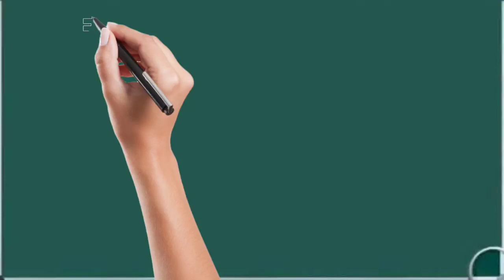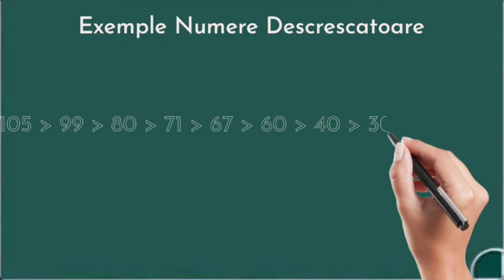Exemple Numere Descrescatoare , exemple exercitii matematica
numere descrescatoare
numere descrescatoare c++
dintre urmatoarele seturi de numere cel scris in ordine descrescatoare
numere consecutive descrescatoare
numere crescatoare si descrescatoare
fise cu numere crescatoare si descrescatoare
scrie 5 numere consecutive in ordine descrescatoare
afisare numere in ordine descrescatoare c++
scrieti in ordine descrescatoare urmatoarele numere intregi
scrie 5 numere consecutive in ordine descrescatoare astfel incit
scrie 5 numere consecutive in ordine descrescatoare astfel
numerele descrescatoare
nr descrescatoare
descrescător numerele
numere descompuse in baza 10
scrie cu cifre romane in ordine descrescatoare patru numere
h numar de inmatriculare
scrieti in ordine descrescatoare urmatoarele numere
n numere naturale
numere în ordine descrescătoare
zece numere sunt divizibile cu 6
z numere intregi
z numere
cate numere de 2 cifre distincte exista
cate numere de 2 cifre distincte se pot forma
cate numere de 3 cifre distincte exista
cate numere de 3 cifre distincte nenule exista
numere cu 6 divizori
cate numere de 6 cifre distincte se pot forma
dintre urmatoarele seturi de numere cel scris in ordine crescatoare
scrie 5 numere consecutive in ordine crescatoare astfel incat
afisare numere in ordine crescatoare c++
aseaza in ordine crescatoare urmatoarele numere scrise cu cifre romane
asezati in ordine crescatoare urmatoarele numere scrise cu cifre romane
ordonarea crescatoare a 3 numere c++
ordonare crescatoare a n numere
numerele crescătoare
numerele crescator
mai multe numere naturale consecutive sunt scrise in ordine crescatoare
numere in ordine crescatoare excel
generator numere cristian
crescător numerele pare
crescător numerele
numere in ordine crescatoare
trei numere naturale consecutive sunt scrise in ordine crescatoare
scrieti in ordine crescatoare urmatoarele numere intregi
scrie patru numere consecutive in ordine crescatoare
scrieti in ordine crescatoare urmatoarele numere rationale
numere crescătoare și descrescătoare
z numere intregi
z numere
2 numere castigatoare la 6/49
numerele crescător
4 numere la 5 din 40
numere consecutive
numere consecutive pare
numere consecutive 11 12 13
ce înseamnă numere consecutive
suma a trei numere consecutive este 519 află fiecare număr
suma a trei numere consecutive este 33 care sunt numerele
suma a cinci numere consecutive este 105 determinați numerele
suma a trei numere consecutive pare este 24 află numerele
numere consecutive de aceeasi paritate
doua numere consecutive au suma 91
gaseste 4 numere consecutive a caror suma impartita la 7
scrie cinci numere consecutive al doilea fiind 117 399
scrie cinci numere consecutive al doilea fiind 112 378
dacă trei numere consecutive au suma 402 care sunt acestea
scrie 4 numere consecutive al doilea fiind 200
scrie cinci numere consecutive al doilea fiind 303 001
numere consecutive impare care au suma 360
gaseste 4 numere consecutive a caror suma
află două numere consecutive știind că suma lor este 17
află trei numere consecutive știind că suma lor este 15
află două numere consecutive impare care au suma 44
află două numere consecutive pare care au suma 18
aflati doua numere consecutive al caror produs este 1332
cel mai mare divizor comun a două numere consecutive este
calculează suma a trei numere consecutive primul fiind 83
care sunt cele trei numere consecutive
compara distanta dintre doua numere consecutive inscrise pe rigla